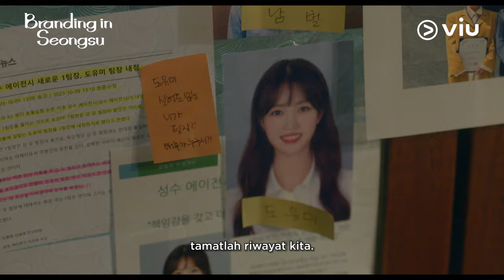Branding in Seongsu | Teaser 3 | Kim Ji Eun, Park Solomon, Yang Hye Ji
Dari seorang karyawan hingga eksekutif, Na Eon adalah bintang yang sedang naik daun di industri pemasaran. Namun, setelah pengkhianatan sahabatnya, dia dipindahkan ke Tim Underdog di mana dia bertemu dengan Eun Ho, seorang pekerja magang yang dia anggap bodoh. Apapun yang dia katakan bukanlah apa yang dia pikirkan dan sudut pandang mereka selalu berbenturan. Namun, jiwa mereka beralih setelah ciuman tak terduga. Cinta dan persahabatan tidak pernah menjadi bagian dari rencana karier Na Eon, tapi dia terus terlintas di benaknya.